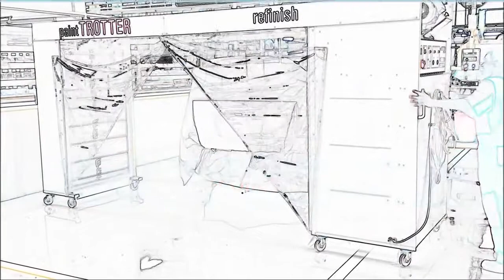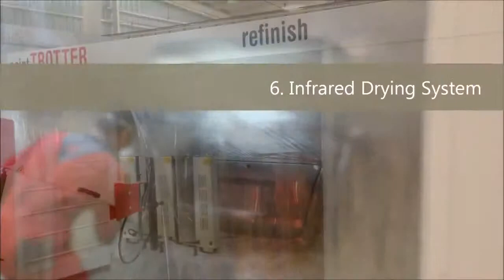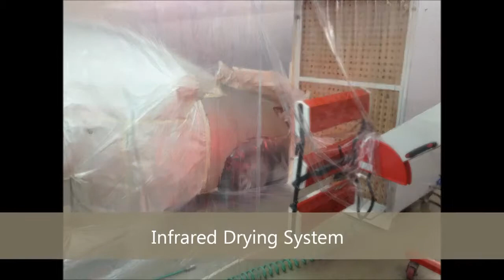PAINT TROTTER REFINISH Repainting Processes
Dent Masters Paint Trotter at Nippon Toyota, Kochi